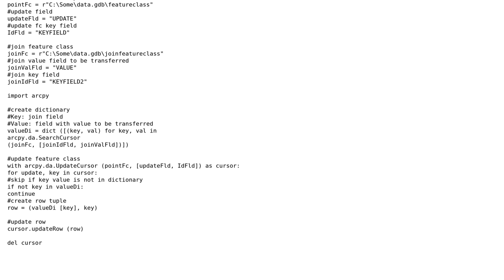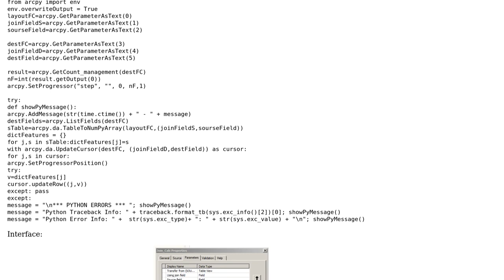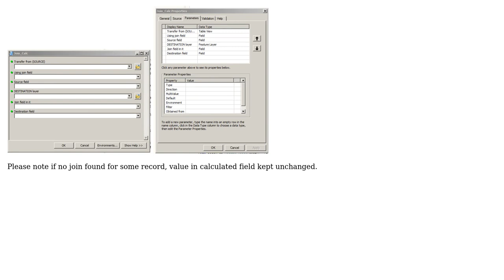GIS: Using UpdateCursor for joined field in ArcPy? (2 Solutions!!)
GIS: Using UpdateCursor for joined field in ArcPy?

With thanks & praise to God, and with thanks to the many people who have made this project possible! | Content (except music & images) licensed under CC BY-SA | Music | Images & others | With thanks to user PolyGeo user Gary user FelixIP user Emil Brundage and the Stack Exchange Network Trademarks are property of their respective owners. You are responsible for your own actions.